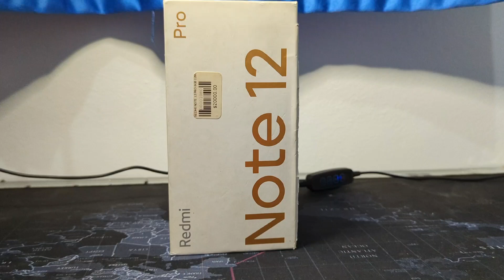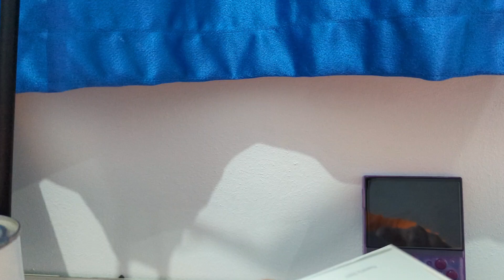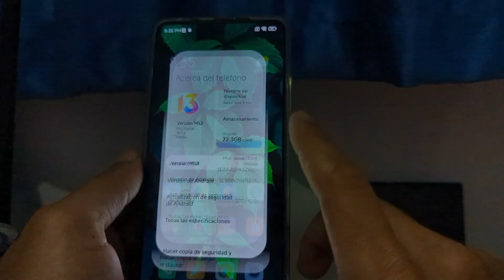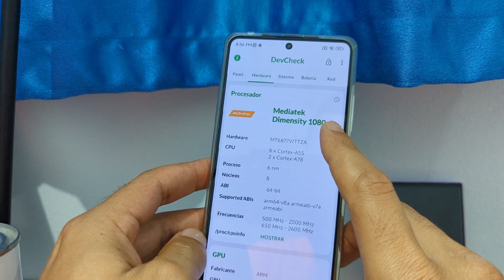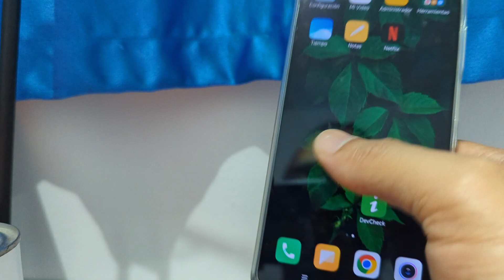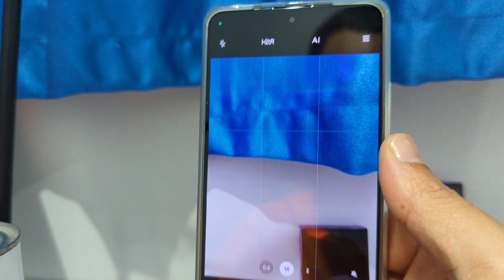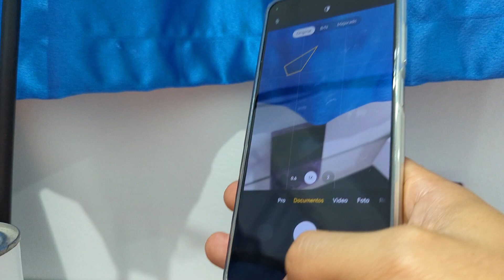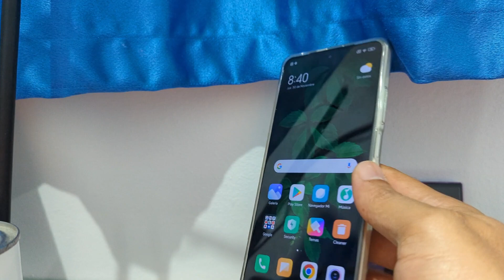XIAOMI REDMI NOTE 12 PRO | QUE TAN BUENO ES EN 2024 ? 🤔